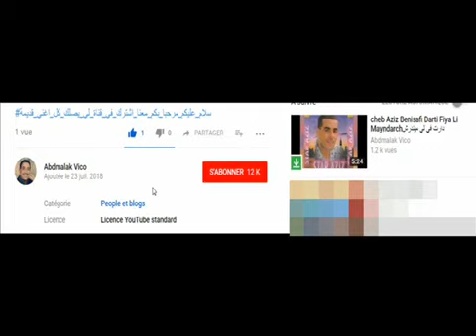cheikh fethi chaki baki ha rabi lagui